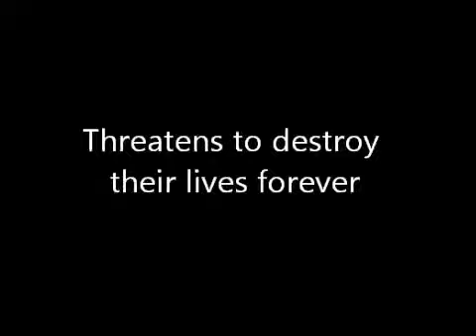Trouble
Wattpad Trailer